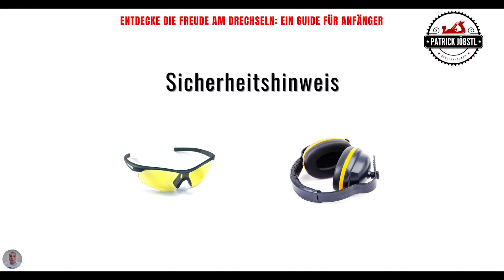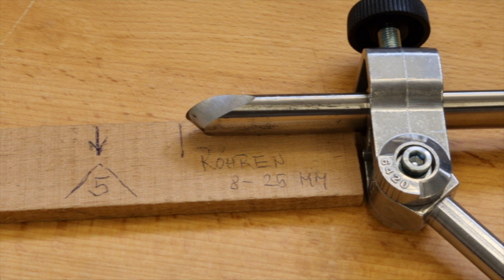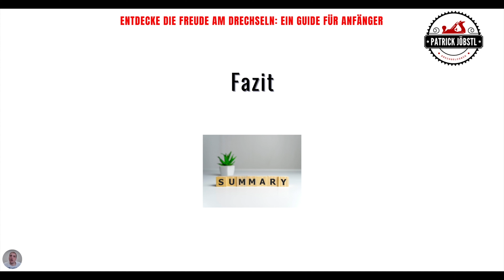Schärfe Deine Drechseleisen wie ein Profi: Einfache Schritte & Tipps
Im heutigen Video zeige ich dir, wie du deine Drechseleisen schärfen kannst. Hole Dir jetzt gleich den ultimativen “Drechseln für Durchstarter" Guide kostenlos

00:00 Schärfe Deine Drechseleisen wie ein Profi: Einfache Schritte & Tipps
00:15 Intro | Vorstellung
00:34 Heute erfährst Du | Inhalt
00:53 Wieso dieses Video
01:21 Sicherheitshinweis
01:36 Grundausstattung
02:48 Tipp
03:10 Formröhren schärfen
05:21 Meissel schärfen
08:01 Schaber schärfen
08:56 Abstechstahl schärfen
09:37 Schalenröhren schärfen
10:55 Hinweis
11:11 Fazit
11:24 Du hast Fragen?
11:29 Outro

Hallo und herzlich willkommen zu meinem Video "Einführung ins Drechseln -  Schärfen der Drechseleisen"!

In diesem Tutorial zeige ich Dir Schritt für Schritt, wie Du Deine Drechseleisen richtig schärfst, um beste Ergebnisse zu erzielen und Deine Werkzeuge optimal zu pflegen. Dabei gehe ich auf verschiedene Schleifmethoden ein, sowohl manuelles Schärfen als auch das Verwenden von Schleifmaschinen.

Du erfährst, welche Schleifwinkel für welche Drechseleisen am besten geeignet sind und wie Du diese präzise einhalten kannst. Außerdem zeige ich Dir, wie Du Schleifhilfen selbst herstellen oder kaufen kannst, um das Schärfen noch einfacher und effizienter zu gestalten.

Neben dem Schärfen der Drechseleisen gehe ich auch auf das Abziehen und Polieren der Schneiden ein. So erhältst Du ein perfekt scharfes Werkzeug, das Dir ein sauberes und präzises Drechseln ermöglicht.

Zum Schluss gebe ich Dir noch einige Tipps zur regelmäßigen Pflege und Wartung Deiner Drechseleisen, damit sie Dir lange erhalten bleiben und stets einsatzbereit sind.

Wenn Du Deine Drechseltechnik verbessern und das Beste aus Deinen Werkzeugen herausholen möchtest, ist dieses Video genau das Richtige für Dich! Schau es Dir an, lerne alles über das Schärfen der Drechseleisen und bring Deine Drechselprojekte auf das nächste Level.